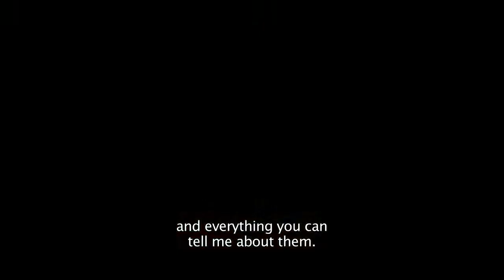Mateo Official Trailer 1 (2014) - Carlos Hernández HD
Mateo Official Trailer 1 for the Columbian drama movie starring Carlos Hernández, Felipe Botero, Samuel Lazcano and directed by Maria Gamboa

At the impressionable age of 16, young Mateo faces a dilemma about the direction his life will take when his corrupt uncle asks him to infiltrate a local Barrancabermeja theatre group to uncover its members' political activities.

Release Date: 2014
Director: Maria Gamboa
Cast: Carlos Hernández, Felipe Botero, Samuel Lazcano
Genre: Drama
Country: Columbia
Production Co: Ciné-Sud Promotion, DíaFragma, Fábrica de Películas
Distribution Co:: Alpha Violet